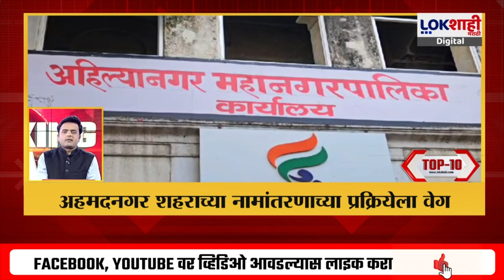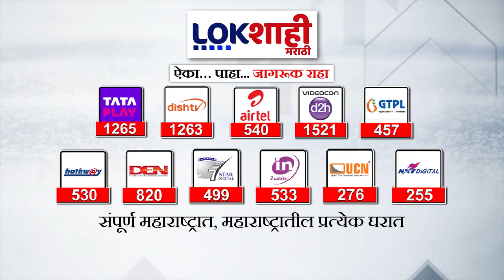Top 10 Batmya @7 AM | महत्त्वाच्या 15 बातम्या | Oct 7, 2024 | Marathi News